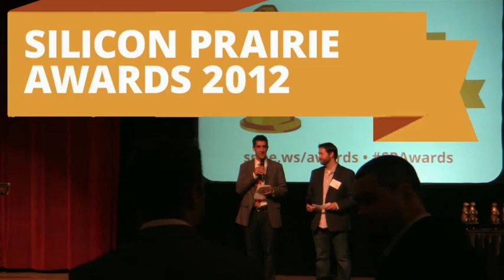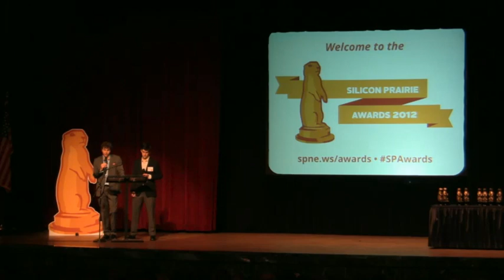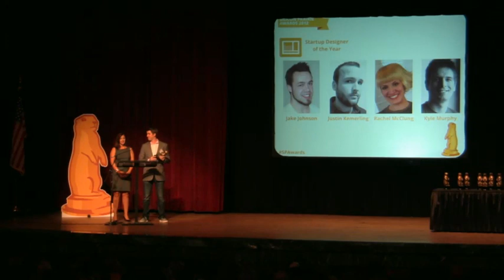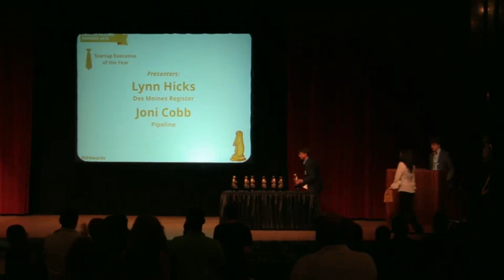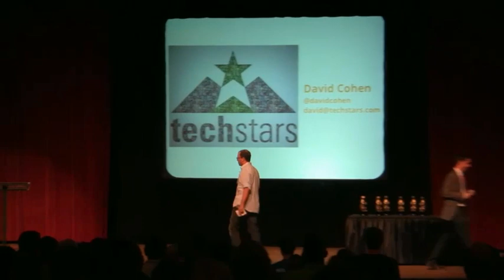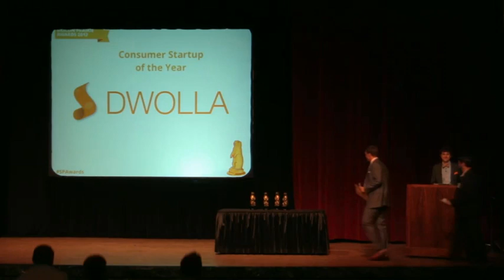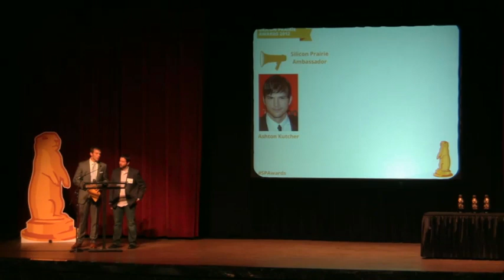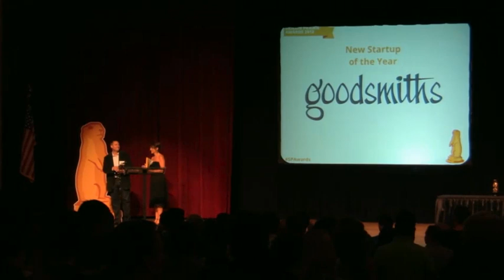Inaugural Silicon Prairie Awards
The first ever Silicon Prairie Awards were held August 30, 2012 at the Joslyn Art Museum in Omaha, NE. TechStars' David Cohen gave the keynote, and Dwolla took home Startup of the year, as well as three other awards.